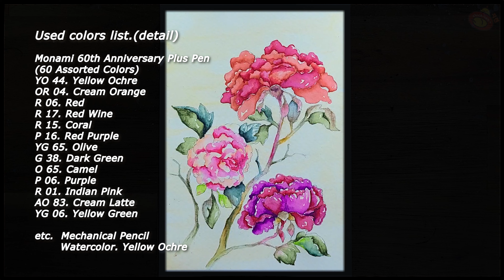Peony by watercolor, Korean traditional art, Monami 60th anniversary- 'Plus pen art', healing art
Hello, Chickhen Family :)

Today, I draw Peony*(is called the 'Moran' in Korea.)

In Korea, there was a custom that we exchanged pictures wishing good luck in the New Year.

Moran-do*(Picture of Peony) which was originally regarded as a symbol of wealth and painted with peonies, was used as a folding screen at parties such as birthdays, weddings, and 60th birthday parties in Korea.

When you see this picture, I wish you wealth and good luck in the new year.

I hope all viewer can be relax at least a moment that watching this while you all live in hard time.

I hope you can be relaxing and satisfied with this calm drawing with music.
We can draw every imagination.

Complete the wonderful paradise in my room with a simple oil-pastel!

Let's drawing and take some healing time :D

[Below are the art tools and color information used in the work]
Used colors list.(detail)

Monami 60th Anniversary Plus Pen

(60 Assorted Colors)
YO 44. Yellow Ochre
OR 04. Cream Orange

R 06. Red

R 17. Red Wine

R 15. Coral

P 16. Red Purple

YG 65. Olive
G 38. Dark Green

O 65. Camel

P 06. Purple

R 01. Indian Pink
AO 83. Cream Latte
YG 06. Yellow Green

etc.  Mechanical Pencil
          Watercolor. Yellow Ochre

How to draw Peony
How to draw flower
How to draw watercolor
Idea art
Idea watercolor art
How to draw oil pastel
How to draw creative scenery

We appreciate to your strong and continuous support again~!

watercolor drawing with lovely friend Chick Hen~!

It helps to developing your creativity!

Let's drawing Chick-Hen together~!

그리기 쉬운 캐릭터 치켄!, 창의력 키우기, 색칠 놀이! チケン! coloring デザイン character design watercolor painting 그림 그리기 漫画

speedpaint 손그림 그리기

[트위터 twitter]